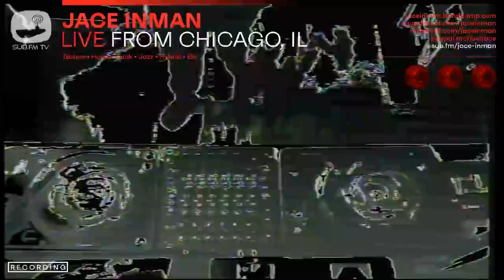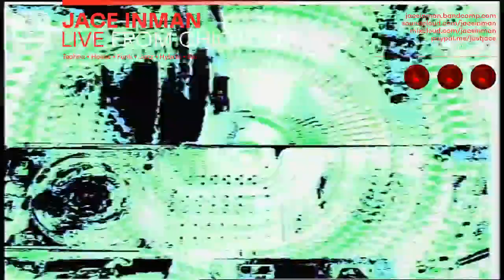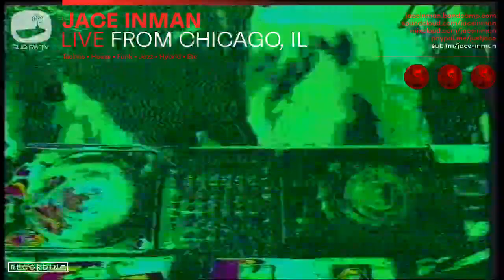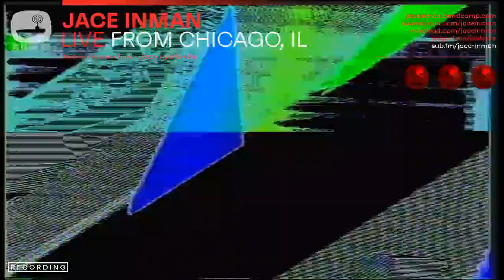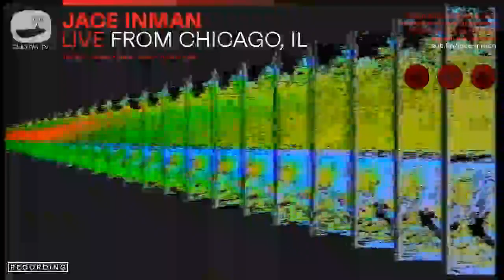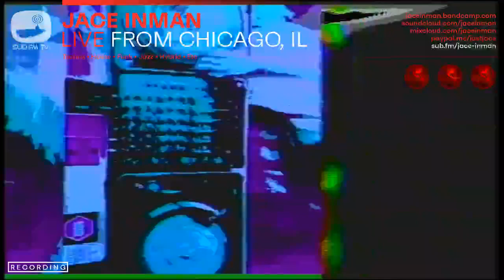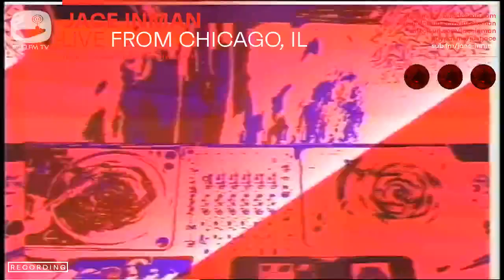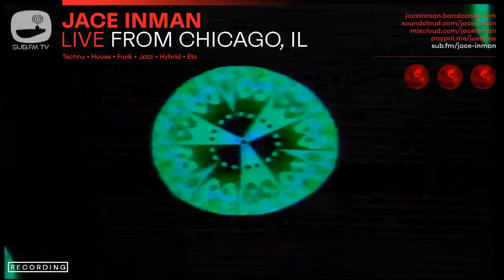Jace Inman - 23 Oct 2021 - Sub FM